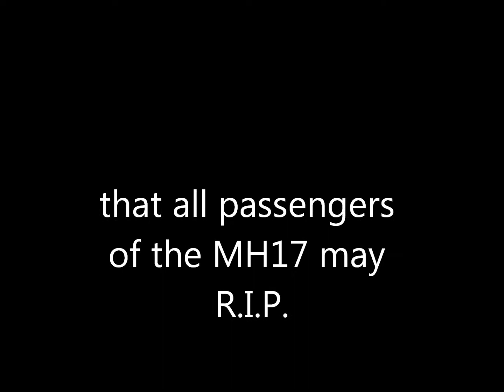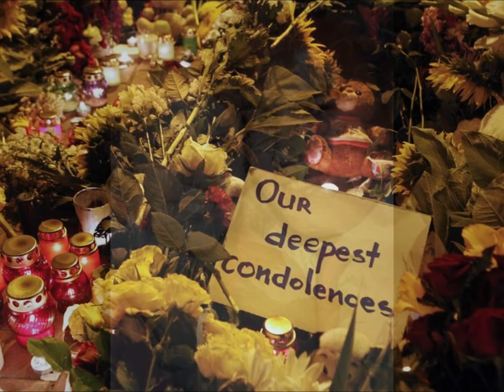Aaron Neville - Ave Maria - A Memoriam for all passengers of the MH17 that they may R.I.P.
In Memoriam voor alle passagiers van de MH17 dat ze mogen rusten in vrede.
Heel veel sterkte voor alle nabestaanden!

A Memoriam for all passengers of the MH17 that they may R.I.P.
A lot of strength for all families!